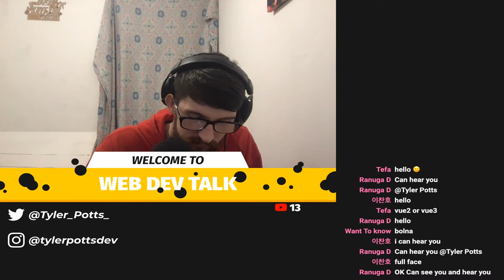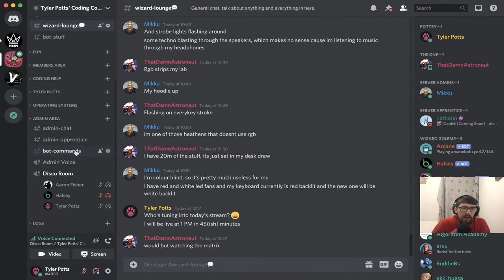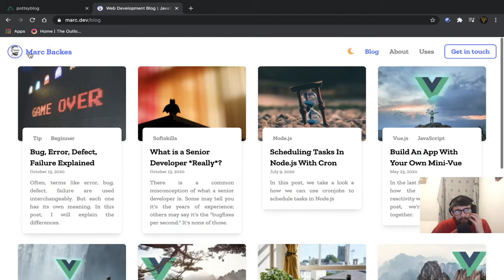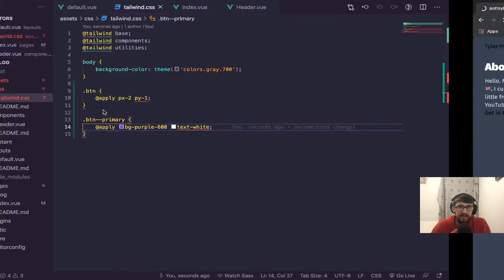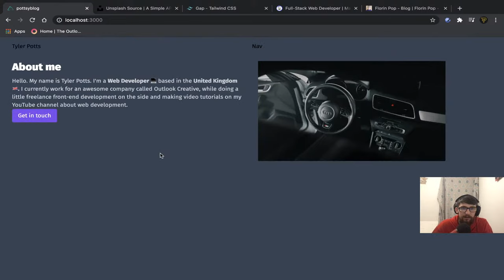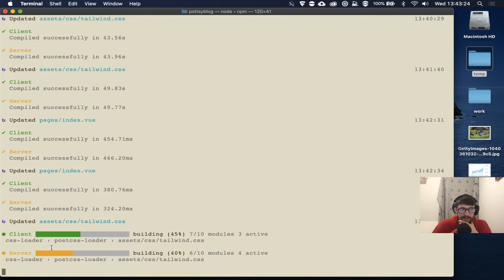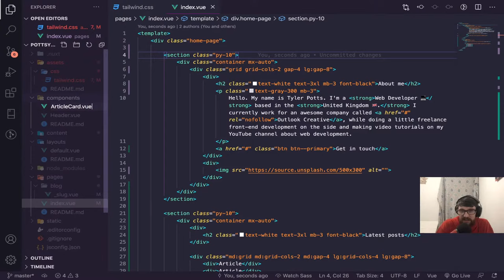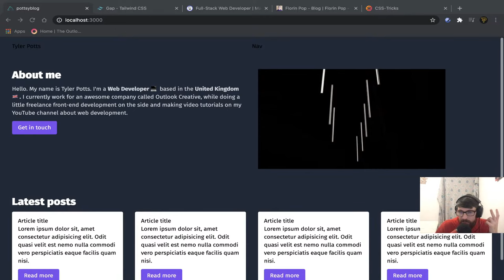Live Coding my BLOG with NuxtJS!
Today I am streaming myself coding my own blog with NuxtJS!! We are using NuxtJS (VueJS), Tailwind css and more!